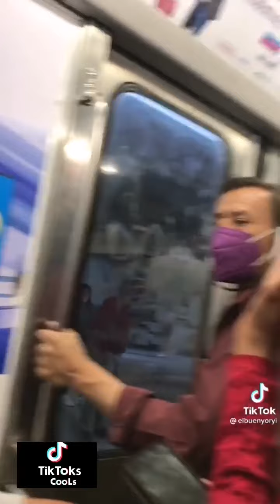VIDEOS DIVERTIDOS Y GRACIOSOS DE TIK TOK